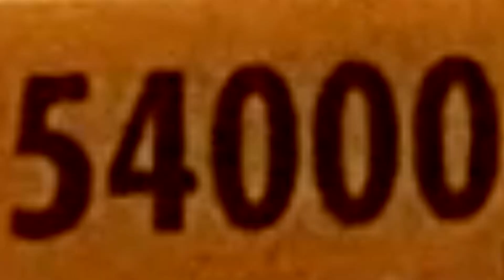kaybordz7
The spiral down musical insanity continues.